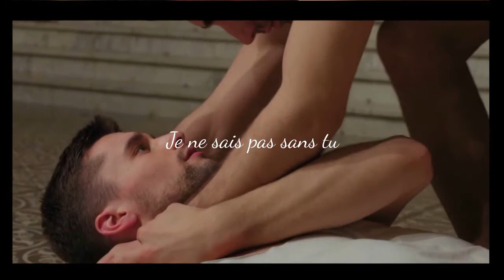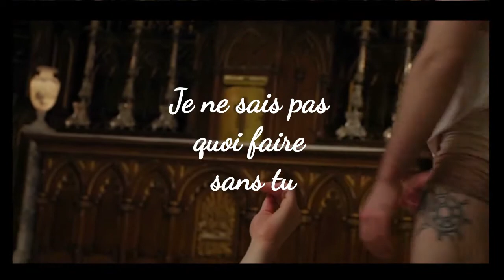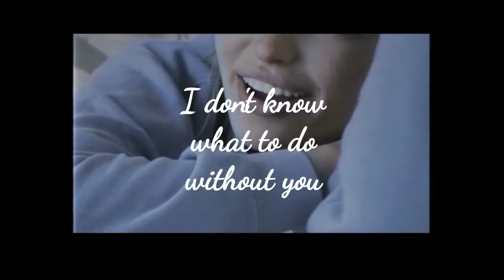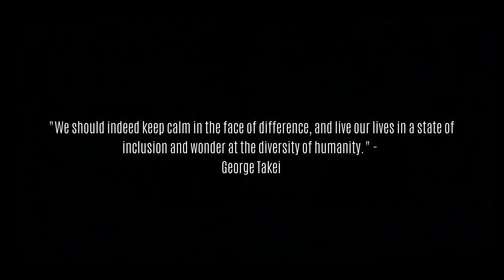Don't Know What To Do (ML VERSION) - Balam Ley Cover (HappyPrideMonth) [Blackpink]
A new cover is heeeerreeee to celebrate. Multilanguage as usual.

¡Felíz Mes del Orgullo!
Un nuevo coveeeeeeeer para celebrar. Multilenguaje como siempre.

Song: Don't Know What To Do
Artist: Blackpink
Album: Kill This Love
Label: YG Entertainment.

Videclips from the following shows and movies:

Riverdale.
Glee.
Grey's Anatomy.
Shadowhunters.
Love, Simon.
High School Musical 3.
In a Hearbeat short film.
PROM NIGHT | LGBT SHORT FILM.

and the following videos:
Hayley Kiyoko - Sleepover / Curious
Human Stray (male dance couple)
HALLELUJAH- A Circus/Queer Film. [Gay Love, Hate & Religion]
THE ARROW [Love. Pride. Truth]